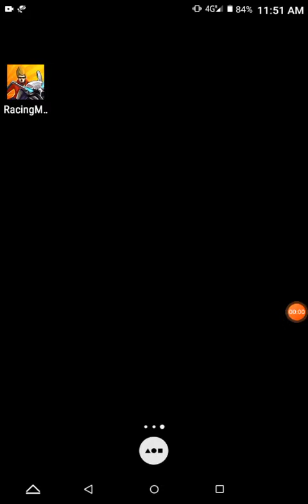Racing Moto Gameplay #3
Part 3 of racing moto is here!!

racing moto#gameplay#gaming